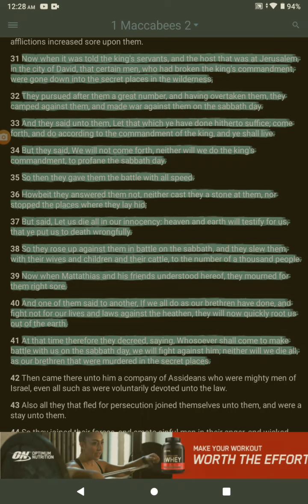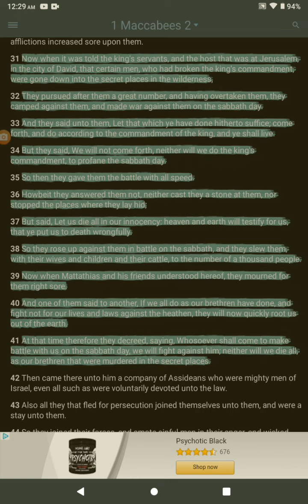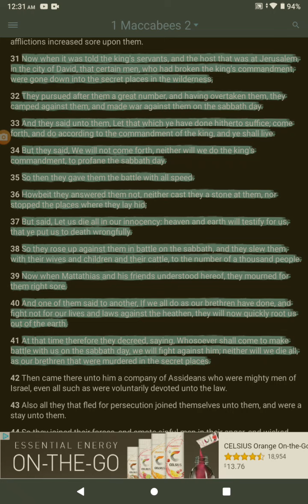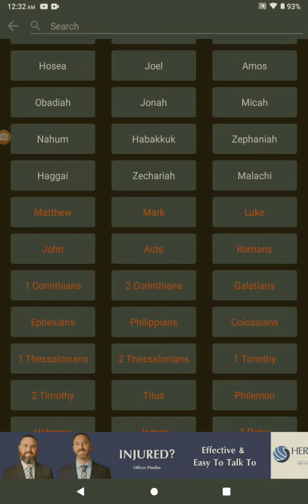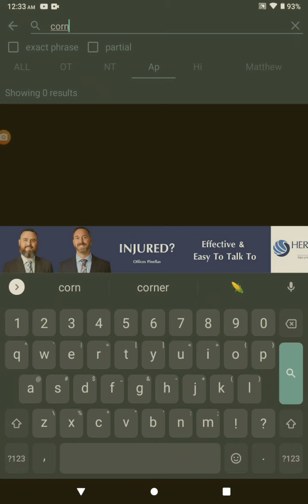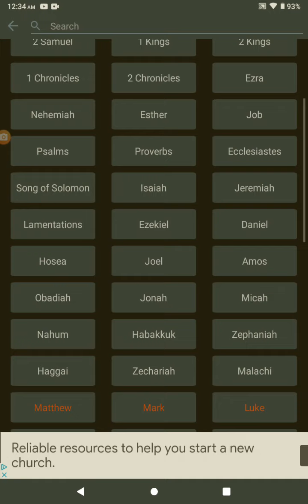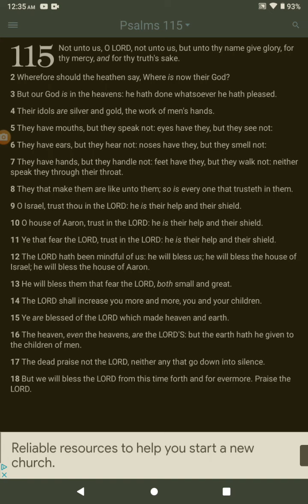@ Sicarri (SICK-arri) My Last Thoughts On The Sabbath (The Sabbath Day Slaughter)